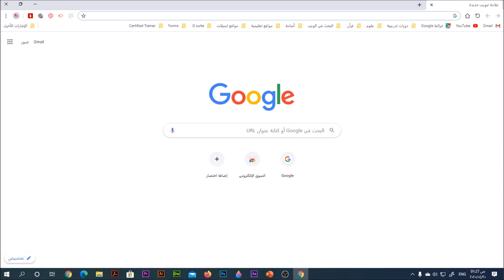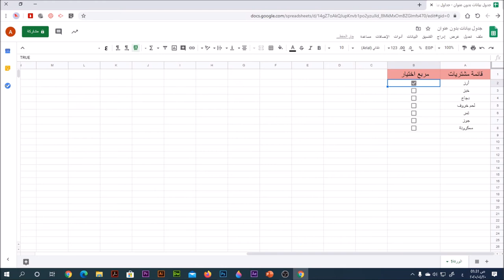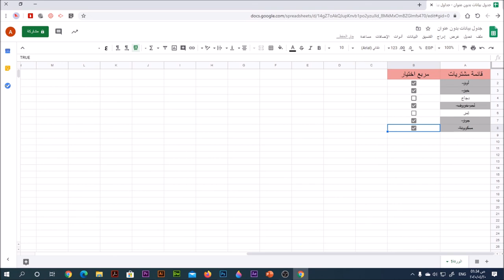مربع اختيار جداول بيانات جوجل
How to  create a checklist using check box's in Google Sheets.